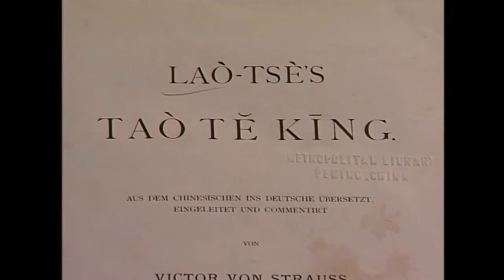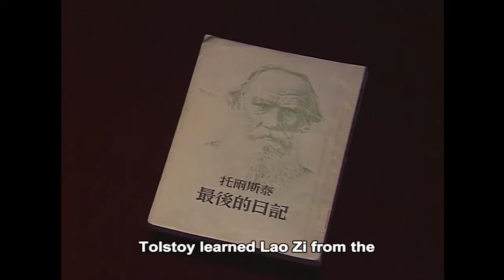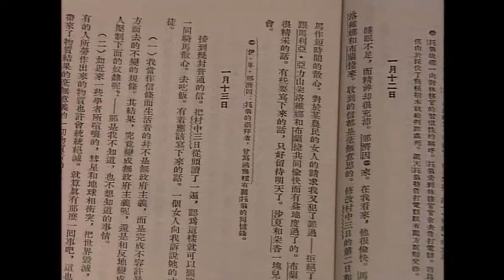Laozi in the West 老子在西方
The influence of Laozi has crossed Chinese border for hundreds of years. Most westerners knew Laozi from Dao De Jing. The first translated copy was in French and since then it has contributed a great deal to the development of the West through literature, politics and etc.

This is a video clip of the documentary "Laozi Long-standing Dao De Jing", and you may enjoy it